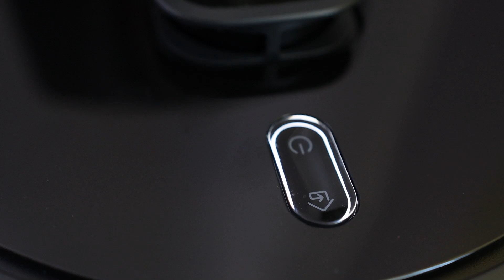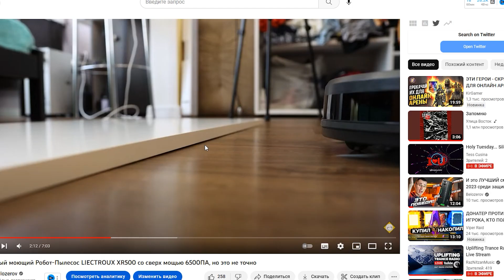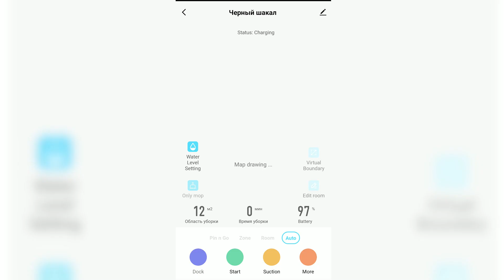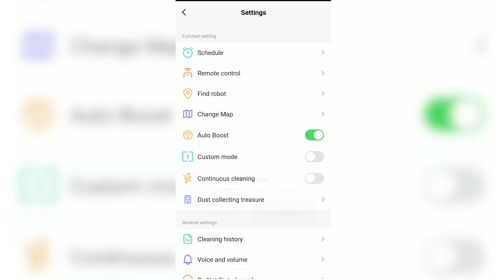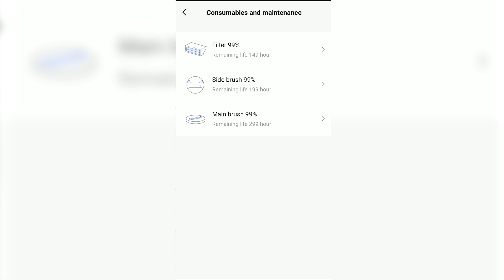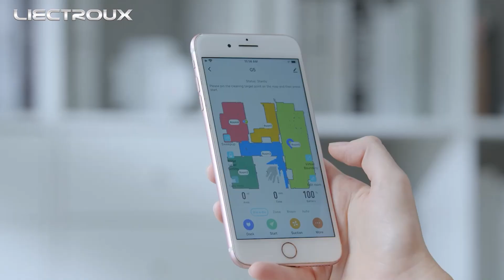Чистит сам себя и моет пол Мощный Робот пылесос Liectroux G7 LDS с БАЗОЙ! Он крут, но...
В этом видео обзор моющего робота пылесоса с базой самоочистки. Есть много плюсов, но есть некоторые особенности, которые вы должны узнать перед покупкой. Краткий и информативный обзор